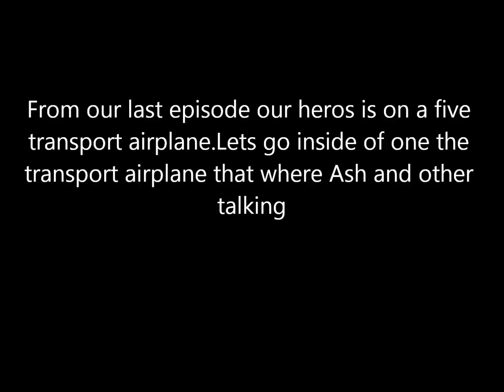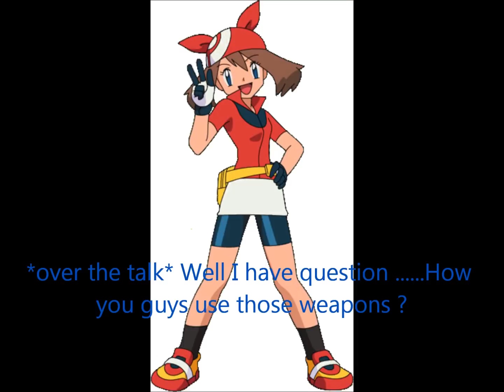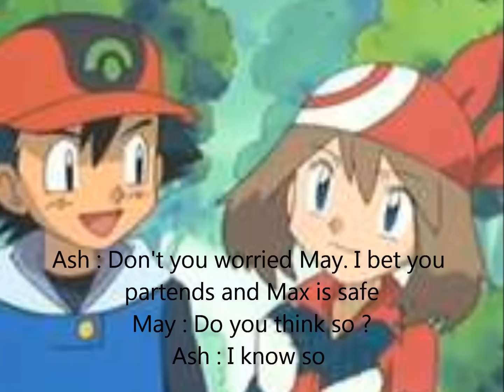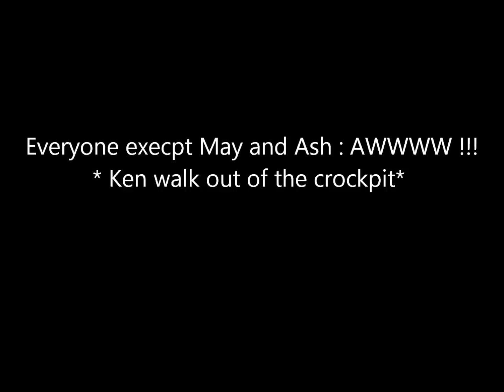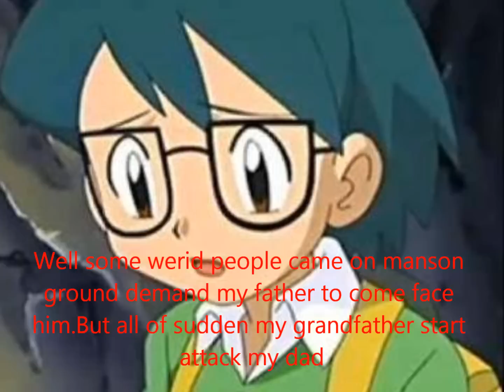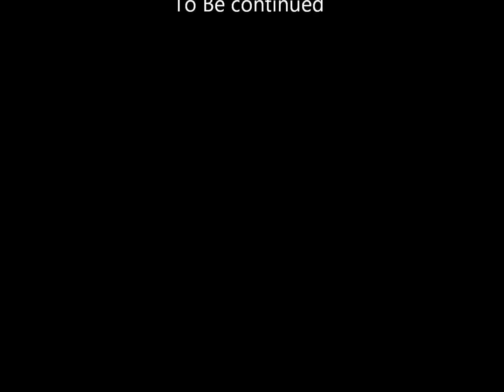Pokemon Academy Crimmson Wing episode 12 "Its a Trap"